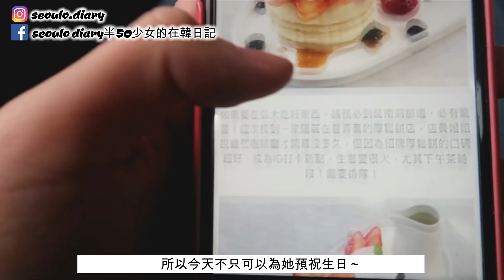[韓國VLOG] 在韓國相認! 生日小驚喜之和YouTube讀者的神秘約會?! Ft. 搖燒酒搖得很起勁的小巴西 ｜Lizzy Daily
簡介｜intro
機緣巧合下這個給好閨蜜的生日小驚喜就誕生了！！！其實我們沒有做什麼，只是在約定的時間在咖啡廳出現～一開始還擔心可能會有小冷場，但是2位可愛的馬來西亞讀者的互相爆料真的讓我和小巴西笑翻ㅋㅋㅋ謝謝你們給了我和小巴西一個超級開心的下午：）希望你們在韓國玩得開心，也預祝Charlie 11月20號生日快樂～～～

Liz (:
我的Keywords
韓國 韓國旅行 韓妝 韓國化妝品 韓國生活 韓文 韓國必食 韓國必買 韓國男生 韓國 韓星 韓流 韓國旅行 韓國必食 韓國必買 韓國必玩 自學韓文 韓國美食 韓國分享 韩国必去 韩星 韩国美食 韩国购物 韩国旅行